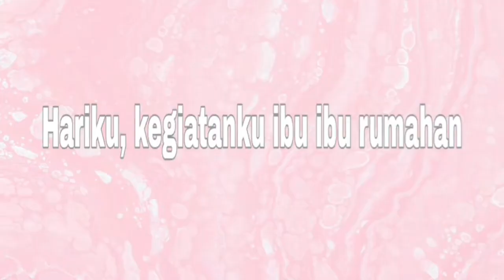GOLDI PINTERRR DIVAKSIN GAK REWEL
Tayang tanggal 18 Juni 2020

Manjaga kesehatan hewan sangat penting terutama yang hidup serumah dengan kita agar mereka sehat kitapun juga sehat.
Terima kasih sudah menyaksikan vidio ini.
Silahkan LIKE jika kalian suka dan SHARE ke teman teman kalian.